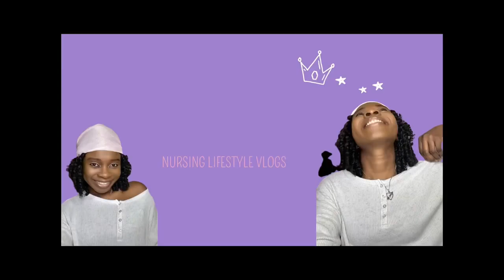Boosting My NHS Career: My Journey From Band 4 To Band 5!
Sail with me as I take you on the boat to band 5!😀

Joy IGHONOJIE, Always your paddy!💖

careassistant nurse jobswithvisasponsorship jobsearch ukjobs jobswitch switch from care assistant to Nurse, switch from senior carer to nurse, how to write a supporting statement, how to make a good cv, USA job application, USA nurses, NCLEX, pass NCLEX, USA , Canada, Australia, EB-3 visa processing, agencies.i